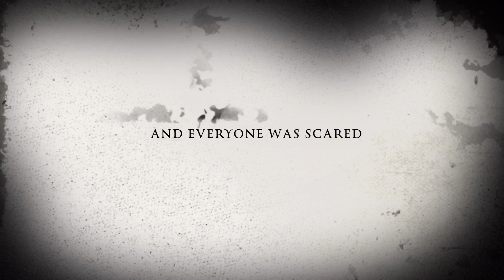Trailer - The Story of Vincent Hawkins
Short film trailer 1998